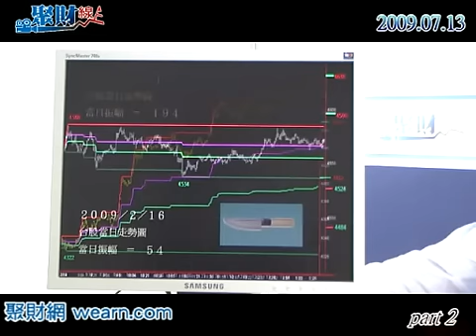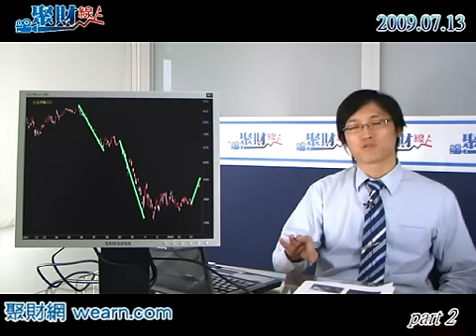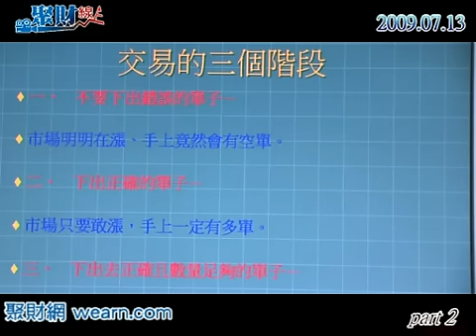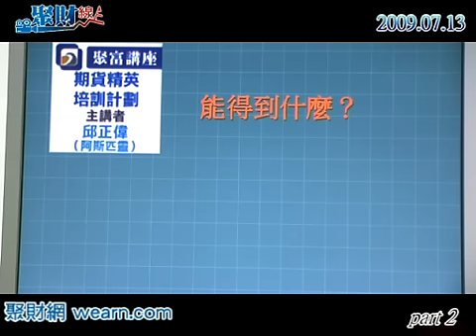20090713聚財線上 阿斯匹靈-part2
20090713聚財線上 阿斯匹靈-part2